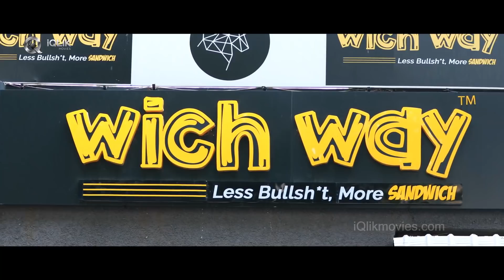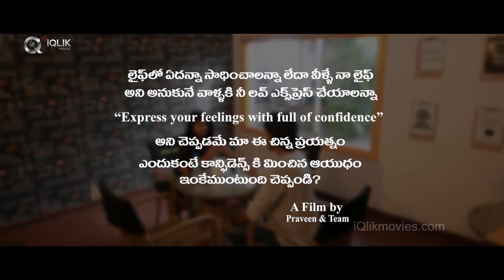Ela Cheppanu - Latest Telugu Short Film 2019 || Directed By Praveen Chandolu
Watch Ela Cheppanu - Latest Telugu Short Film 2019

Starring : Vijay, Mahi Rajput
Story-screenplay-dialouges-direction : Praveen Chandolu
Co directors : Rajesh, Vishal yanam
DOP : Thammudu Sreenu
Assistant Dop :  Akhila TG
Sreekar
DI :  Anji
Producer :  Mohanram.v
Co-Producers : Praveen Chandolu, Vishal Yanam
Editor : Srishailem dara